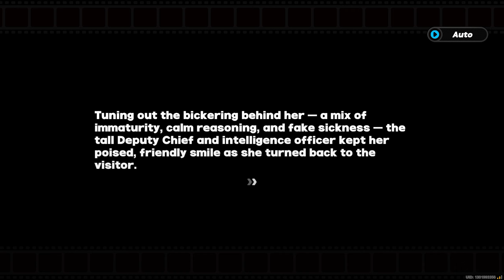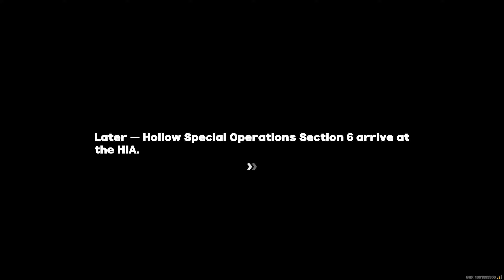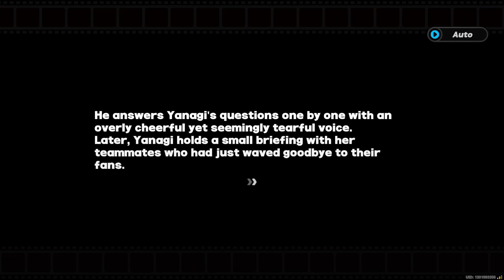【CN Dub / ENG Sub】Virtual Revenge | Special Episode | ZZZ v1.3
【Chinese Dub / English Sub】Virtual Revenge | Special Episode | Zenless Zone Zero v1.3

Outro:
MINOX - Free [FMW Release]